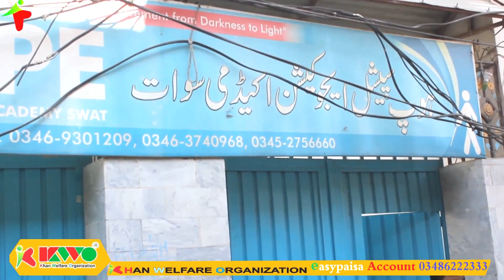jjanuary mahine Ka Rashan Taqseemi kia gya 2024 ||خان ویلفیئر آرگنائزیشن عطیہ راشن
fishes in rain for poor people on road side
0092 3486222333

Rozgaar No 36 at batkhela Khan welfare

Rice (polaw) پلاؤ
   • Rice (Polaw)  road/Street workers/han...  ​​​

Plantation (Plant tree feel free)
   • Plant tree Feel Free (Plantation  | |...  ​​​​

Solha
   • معاشرے میں جھگڑوں سے اپنے آپ کو کیسا ...  ​​​​​

80 year old Baba Need monthly Ration
   • Baba need our help||  ​​​​​​

free (garment) jersey  for deserving poor people
   • free (garment) jersey  for deserving ...  ​​​​​​​

Wooden Floor Construction# 1 (EasyPaisa Account:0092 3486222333) Khan Welfare Organization

Khpal Kor Rozgaar Scheme 1
   • Khpal Kor Rozgaar Scheme 1 Habibmetro...  ​​​​​​​

Small business for Disable person need your support
   • بے روزگار معزور باپ کے تین بچے Habibm...  ​​​​​​​

/ khan-welfare. .